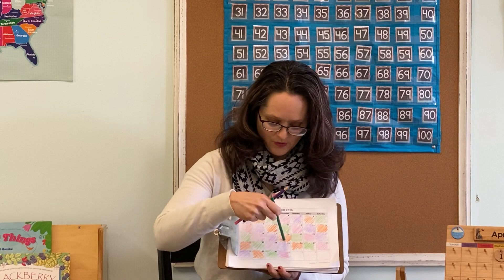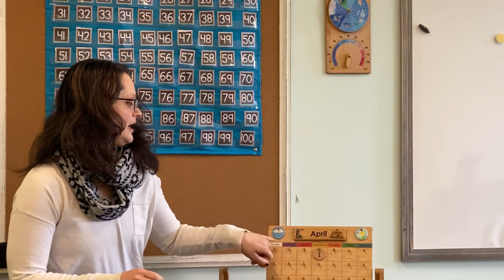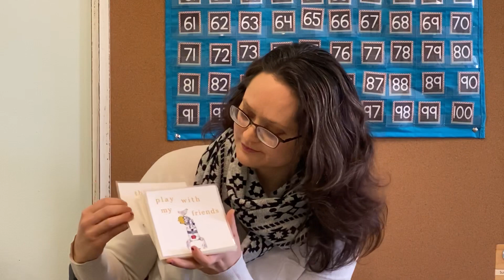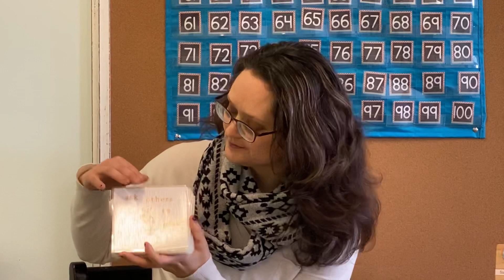April 2 circle